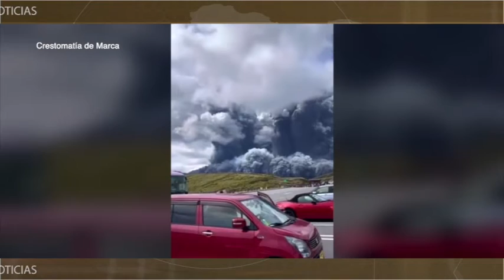¡Volcán activo en Japón! Las autoridades han declarado estado de emergencia.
¡Volcán activo en Japón! Las autoridades han declarado estado de emergencia, tras la erupción del Monte Aso. 🌋